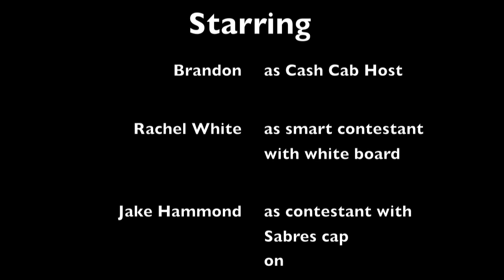Cash Cab Buffalo: 7th Grade Math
Digital Video project starring Brandon, Jacob, and Rachel!  Jake and Rachel are pleasantly surprised to be guests on the Cash Cab Buffalo: Seventh Grade Math Night Special.  They answer questions about probability and have fun along the way.